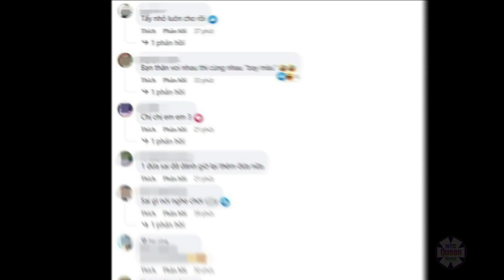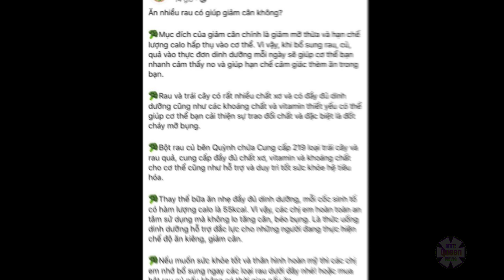Quỳnh Trần JP “bay màu” vì bà Nhân Vlog “giấu đầu hở đuôi” trong họp báo, tức giận “cạch mặt” nhau?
Lên tiếng bênh vực bà Nhân Vlog và tuyên bố bác sĩ T. là người khơi mào trước, Quỳnh Trần JP chính thức nhận cái kết đắng từ cư dân mạng và bị soi rõ chuyện bắt tay với bà Nhân Vlog nhưng “giấu đầu hở đuôi” gây bức xúc.